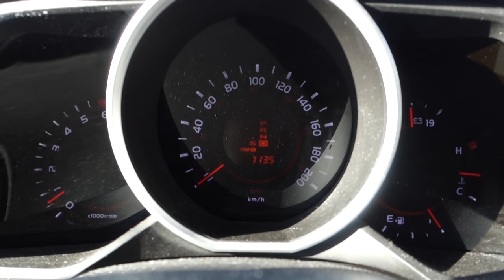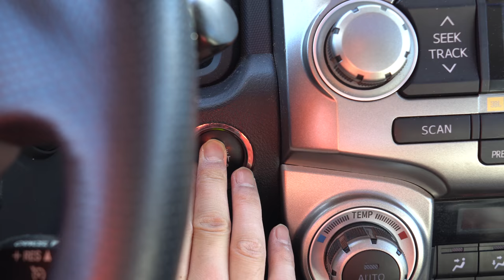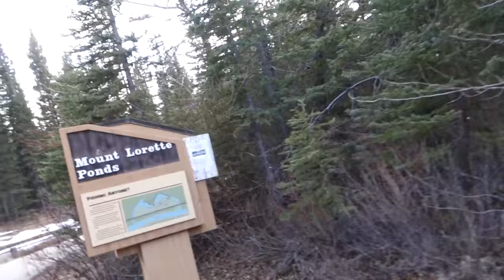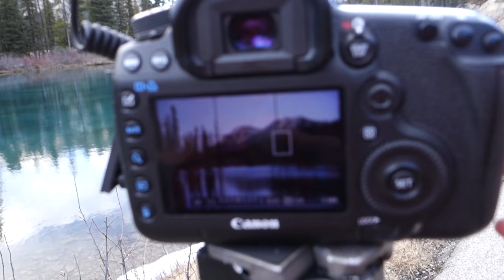New Photo Spots in Kananaskis - VLOG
Have been wanting to get out of the city and play around with VLOG concepts while searching for new photo locations